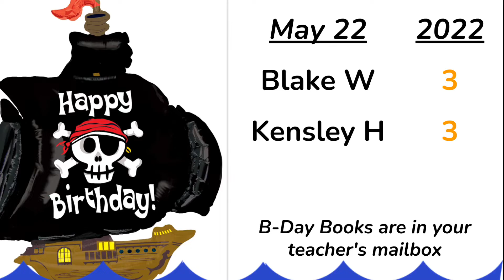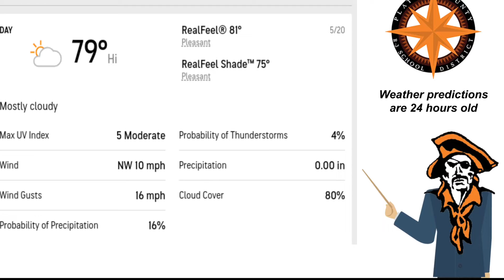5 20 22